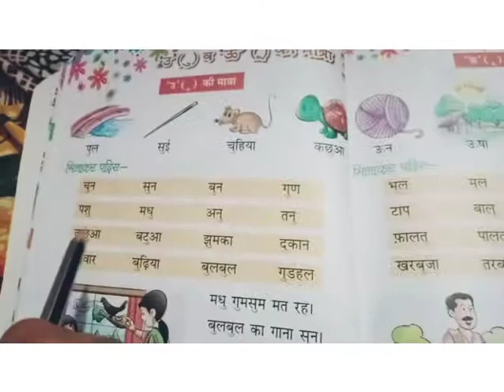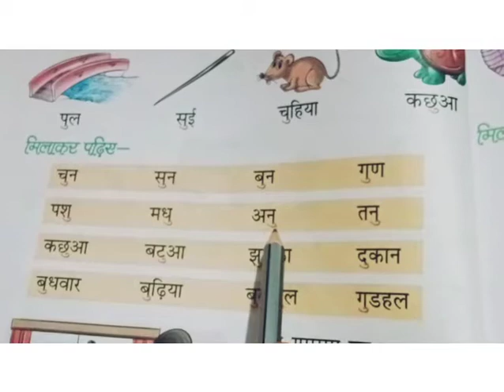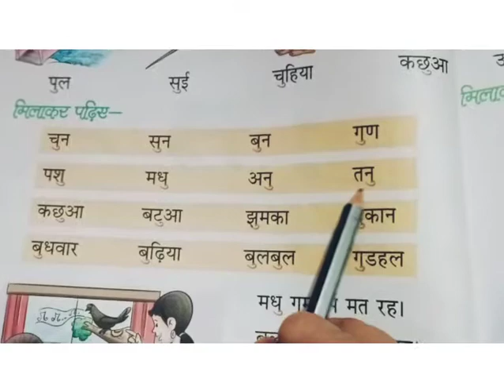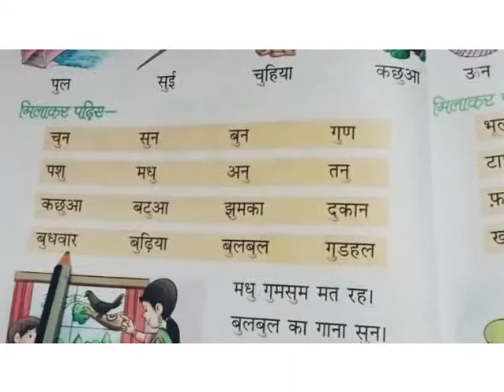Class 1 Hindi choti uu ki Matra